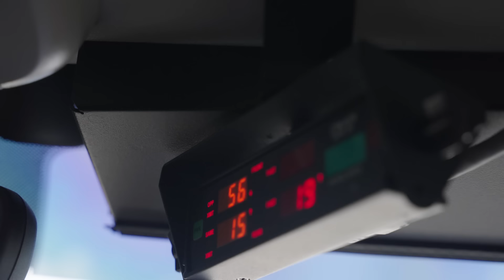"I know I was hauling a**" Traffic Thursdays Ep. 38